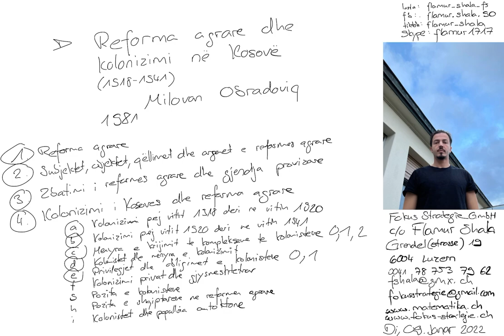4e.1 Reforma agrare dhe kolonizimi në Kosovë (1918-1941). Dr. Milovan Obradoviq (1981)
4e.1 Reforma agrare dhe kolonizimi në Kosovë (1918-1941). Dr. Milovan Obradoviq (1981)